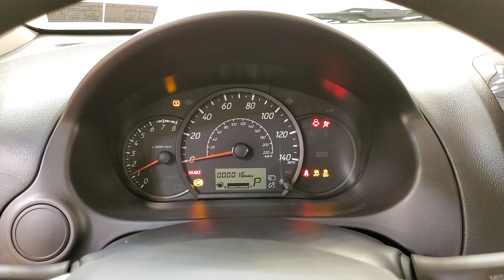2020 | Mitsubishi Mirage G4 ES | MEDIA SCREEN REAR CAMERA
Infrared 2020 Mitsubishi Mirage G4 ES MEDIA SCREEN REAR CAMERA FWD CVT 1.2L 3-Cylinder DOHC MIVEC BACKUP CAMERA, BLUETOOTH, USB, CRUISE CONTROL, 118-POINT INSPECTION PROCESS.